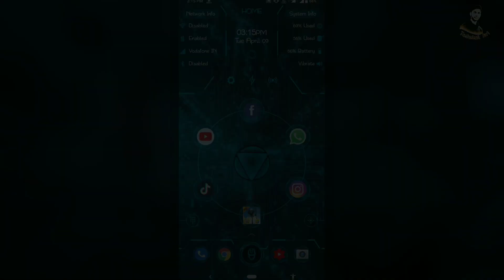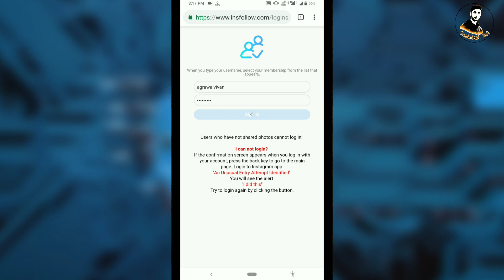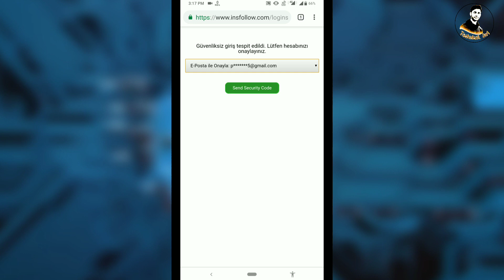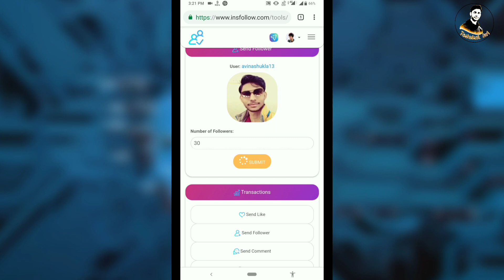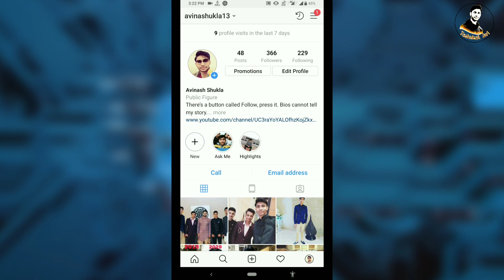How to get real followers on instagram (Trick 2019) | Instagram par followers kaise badhaye.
In this video i told you how to get real followers on Instagram or Instagram par followers kaise badhaye.